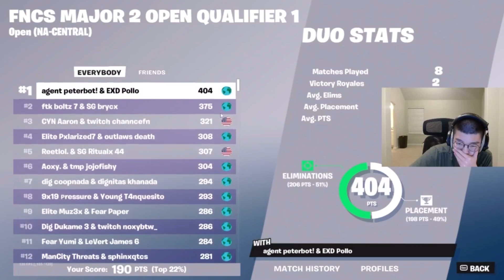Asianjeff Did Not Qualify For FNCS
Try Asianjeff 1v1 Map:
⚡Instant Respawn
💾Save Weapon Attachments
🔫NEW CH5 S2 Weapons
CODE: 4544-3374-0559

Asianjeff ranked box fights:
🐶AsianJeff's Official 1V1 Box Fight Map🐶
🏆Ranked🏆
🌎Global Leaderboard🌎
🔫Custom Loadouts🔫
🥡Achieve Asian Rank🥡
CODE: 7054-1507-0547